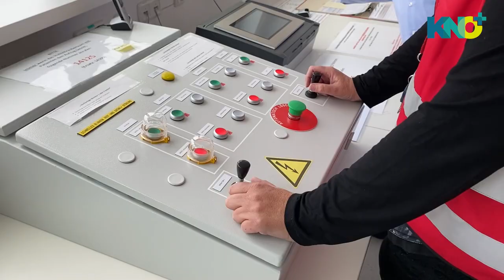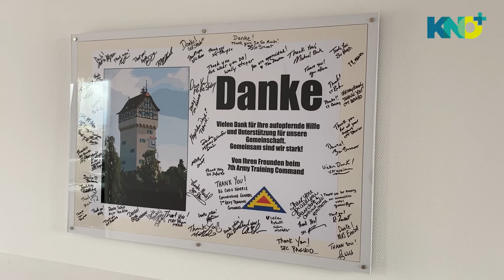Unsere Hubschrauberplattform am Klinikum Weiden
Am 19. März ist "Tag der Luftretter" - und in diesem Jahr ein ganz besonderer: denn am 19. März 1973 feiert die DRF Luftrettung 50. Geburtstag! An diesem Tag hob erstmals ein Rettungshubschrauber der Organisation ab, um einem Menschen in Not zu helfen.

Für uns Grund genug, um einmal genauer auf unsere Hubschrauberplattform am Klinikum Weiden zu schauen, was dort alles passiert und wie wichtig die Landeplattform für die Region ist!